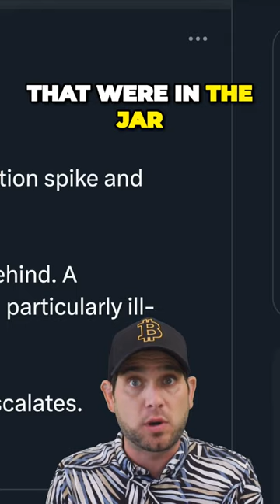Ants Fight Over Shaken Jar A Lesson in Misplaced Blame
"Welcome to CryptoMagnet! 🚀

Dive into the exciting world of cryptocurrencies with us. We're your go-to source for everything related to Bitcoin, Ethereum, altcoins, blockchain technology, trading tips, and more. Whether you're a seasoned crypto enthusiast or just getting started, our channel offers insightful analysis, educational content, and the latest updates to keep you informed and engaged in the ever-evolving crypto space.

Join our growing community of crypto enthusiasts, and let's navigate the crypto universe together!

🔥 Don't miss out on the next big crypto opportunity. 🔥"

Credit: Crypto Zombie